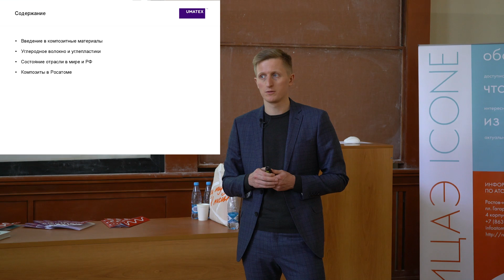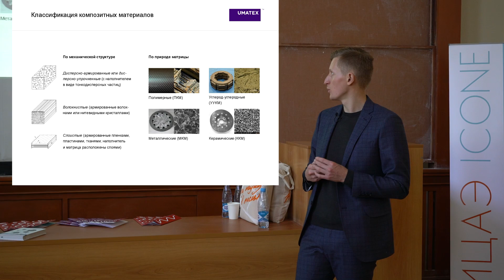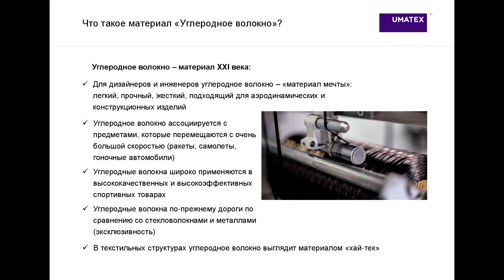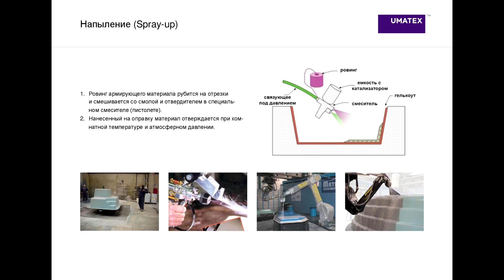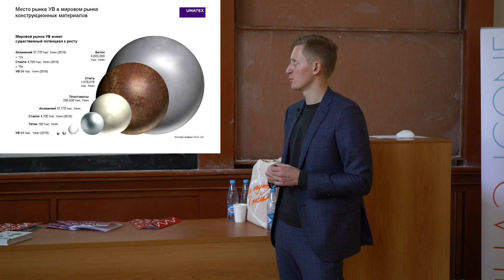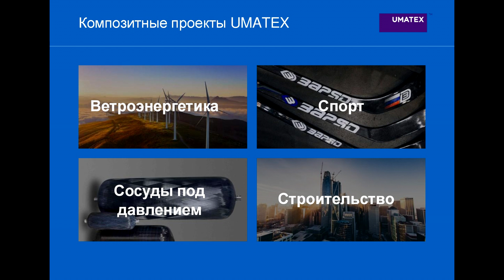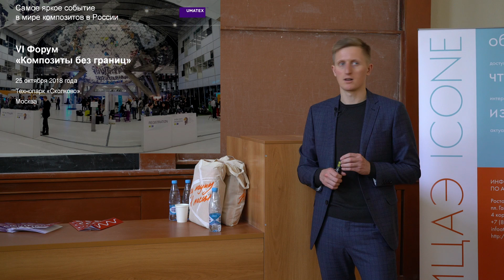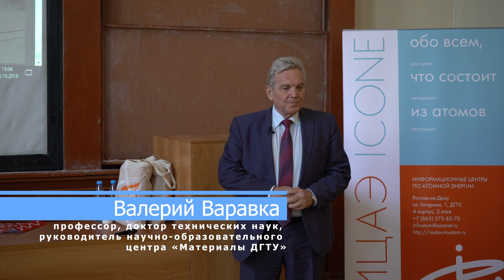Композитные материалы – Семён Кишилов и Валерий Варавка | Научпоп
Что такое композитные материалы? Какими они бывают и где применяются? Какова технология их производства? В чём сильная сторона композитов перед другими материалами? Рассказывает Семён Кишилов, заместитель генерального директора по исследованиям и разработкам компании «Umatex» — дивизиона «Перспективные материалы и технологии» ГК «Росатом».

Какие научные работы по применению композитных материалов в медицине ведутся в Донском Государственном Техническом Университете? Насколько близки ученые к решению задачи создания биосовместимых материалов для имплантов полости рта и роговицы? Рассказывает Валерий Николаевич Варавка, профессор, доктор технических наук, руководитель научно-образовательного центра «Материалы ДГТУ».

Выражаем благодарность Информационному центру по атомной энергии Ростова-на-Дону за помощь в организации съёмок.